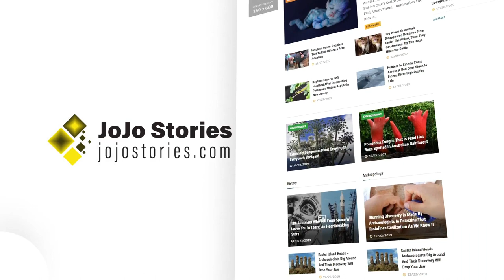Secrets behind filming To Have and Have Not movie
"Lux Radio Theater" broadcast a 60 minute radio adaptation of the movie on October 14, 1946 with
Humphrey Bogart and Lauren Bacall reprising their film roles.

Humphrey Bogart and Lauren Bacall fell in love during production. Director Howard Hawks afterward
said that it was actually Bacall's character Marie that Bogart had fallen for, "so she had to keep playing it
the rest of her life." However, it has also been said that Hawks - who was something of a womanizer,
and who had a fling with Dolores Moran during the shooting of the film - was jealous and frustrated that
Bacall had fallen for Bogart and not for Hawks himself.
Hoagy Carmichael played most of his scenes with a matchstick in his teeth. Seeing this on the set at the
start of shooting, Humphrey Bogart gave kudos to Carmichael, telling him that the matchstick was a nice
touch and would make him stand out in the film. Carmichael was surprised afterward to see a scene
being filmed with Bogart and Walter Brennan, both of them chewing matchsticks throughout the shot.
They finally revealed that they were having a bit of fun at Hoagy's expense.